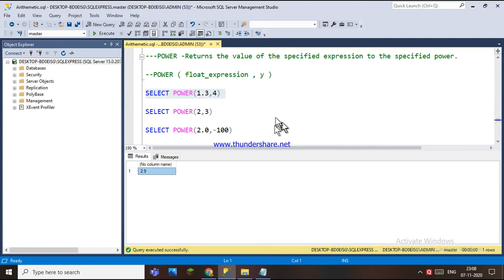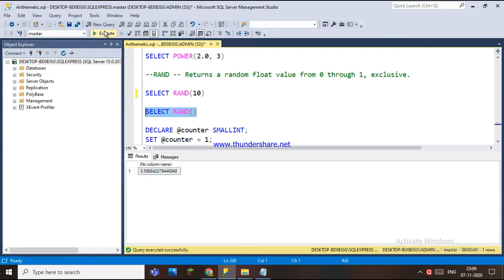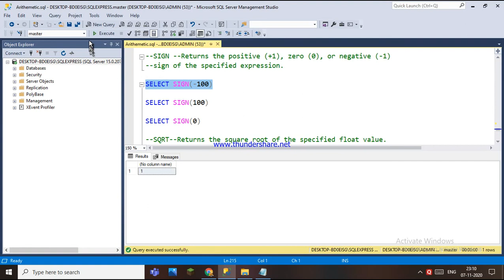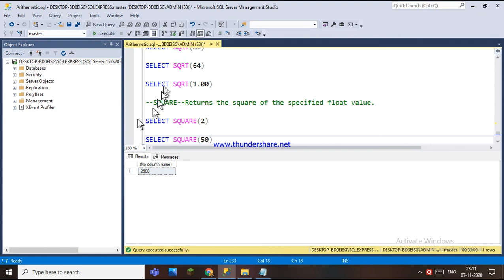73.MATHEMATICAL FUNCTIONS - POWER(), RAND(), SIGN() , SQRT(), SQUARE FUNCTIONS IN SQL - TELUGU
EXPLAINED ABOUT MATHEMATICAL FUNCTIONS LIKE POWER(), RAND(), SIGN(), SQUARE() ,SQRT() FUNCTIONS IN SQL WITH SIMPLE EXAMPLES .